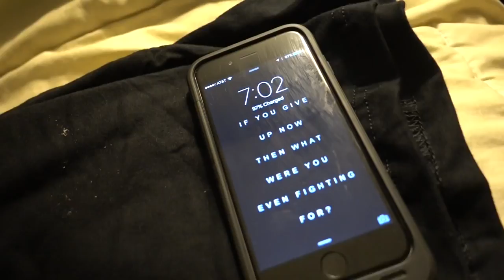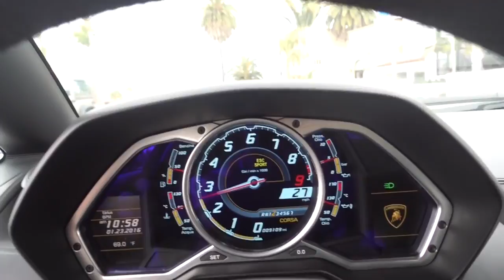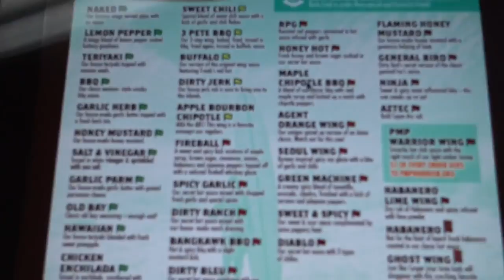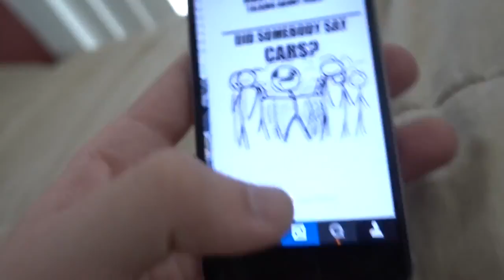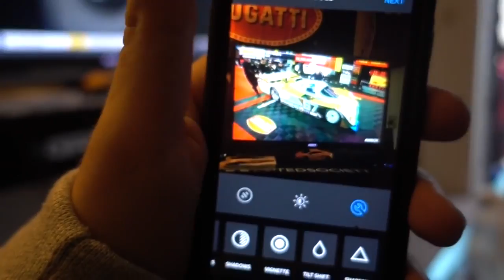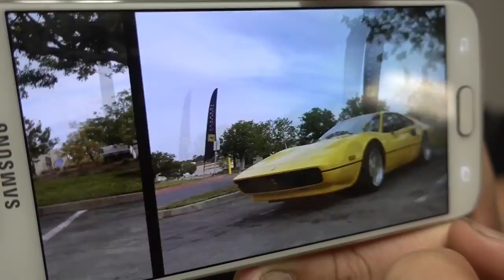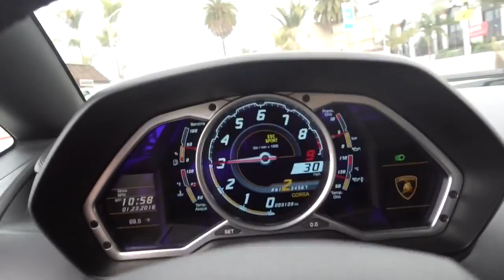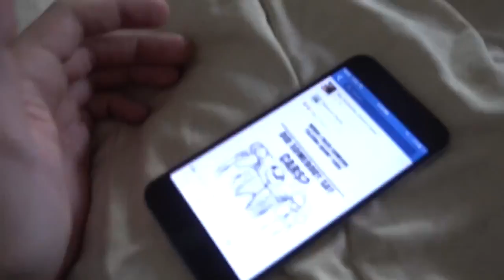Shh. Secret Car Club!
Episode 32. Vlogging is back for 2016! First video for the new year. Check out this video of the O'Gara Coach La Jolla team heading out to Rancho Santa Fe for .

Had the honor to join Spencer Berke in a Lamborghini Aventador to a car show today and we enjoyed filming this little vlog together! He is already established .

Todos los lunes en Sol Beach Club.